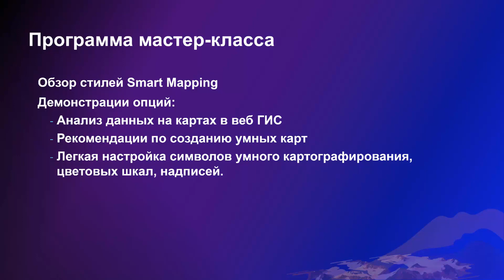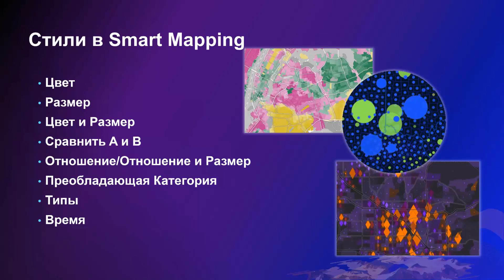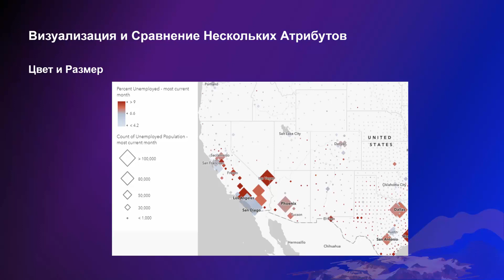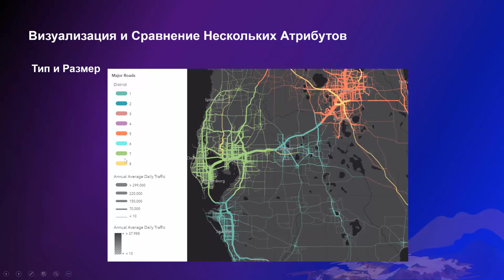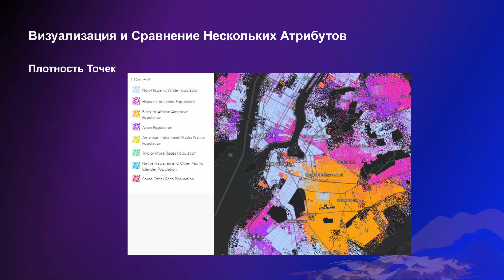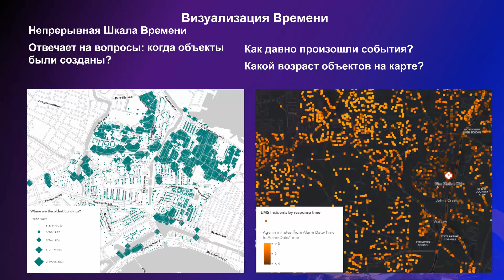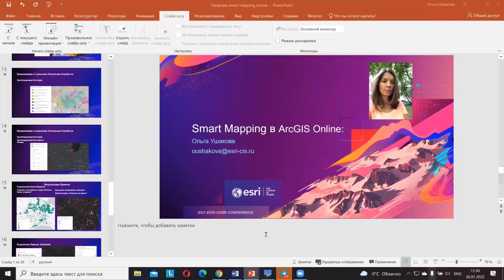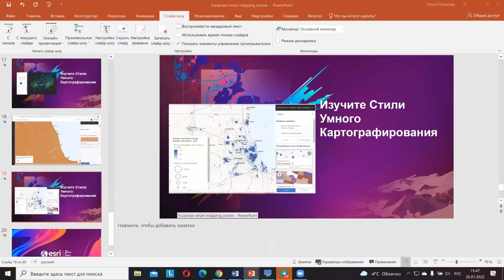Smart Mapping в ArcGIS Online. Ольга Ушакова, Esri CIS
Обзор функций Smart Mapping: интеллектуальное и красивое представление ваших данных на картах с помощью множества различных предустановленных стилей и функций. Демонстрации простых и быстрых решений в ArcGIS Online, которые помогают автоматически создавать красивые и привлекательные карты на основе ваших данных в несколько простых шагов.